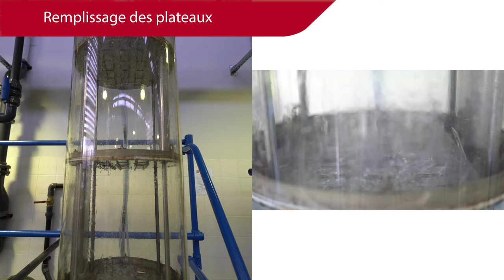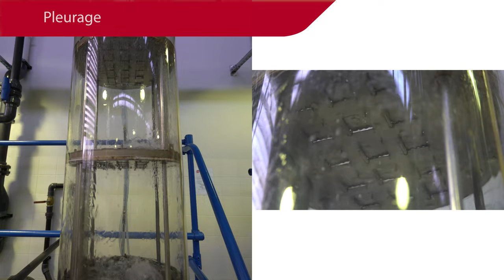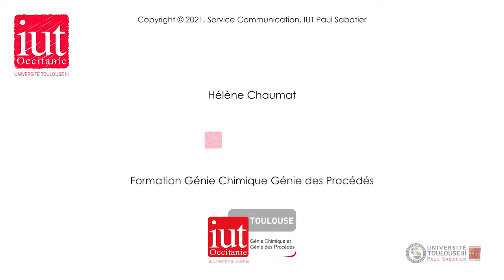Hydrodynamique des colonnes : colonnes à plateaux